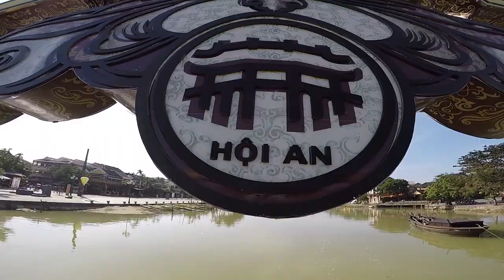ONE MONTH IN VIETNAM! MOTORBIKE HANOI - HO CHI MINH NORTH - SOUTH TRAVEL SE ASIA! BACKPACKING! GoPro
We arrived in Vietnam to see in the New Year of 2018 after spending the previous month in the Philippines!

Our route through Vietnam was something like this:

- Hanoi
- Ha Long Bay (3 day 2 night NYE Cruise)
- Samson
- Vinh
- Ke Bang National Park
- Hue
- Hai Van Pass
- Hoi An
- Nha Trang (some how lost the footage of the mud baths)
- Dalat (also somehow lost the footage from here as well where we did canyoning, personal rollercoaster and maze bar)
- Mui Ne
- Ho Chi Minh
- Can Tho
- Phu Quoc

We brought a motorbike and a moped for $250 each in Hanoi and rode over 1,000 miles to Ho Chi Minh where we managed to sell them.

Having an independent way to get around gave so much flexibility on the trip and loved how we could easy explore any area we wanted to very cheaply. However, this also meant that we had to spent a few 12 hour days on the bikes getting from one place to another battling through wind, rain and dodging the lorries on the big roads!

Any questions about my time in Vietnam stick them in the comments below and I'll be sure to get back to you! 🇻🇳

Watch the Philippines video here ⤵️

🤙🏼 HAVE FUN STAY YOUNG

GEAR I USE:
🎥 Main camera (Sony A6500)
⚪️ Vlogging/wide angle lens (Sony F4 10-18 OSS)
🔘 Other lens (Sony Zeiss F4 16-70 OSS)
🤳🏼 Bendy vlogging tripod (Joby Gorilla Pod)
🔭 Big Tripod (Manfrotto Be Free)
🚁 Drone (DJI Mavic Mini 2 Fly More Combo)
🎱 Gimbal (DJI Ronin S C)
💻 Laptop (MacBook Pro 256GB)
💾 External Hard Drive (LaCie 5TB)
💾 External Hard Drive (LaCie 2TB)
📷 Action Camera (Gopro HERO 7 BLACK)
⌚️ Smart Watch (Garmin Vivoactive 3)

BEST GOPRO MOUNTS:
👅 Bite Mount
👦🏼 Head Mount
🦈 Jaws Flex Clamp
👕 Chest Mount
3️⃣ 3-Way Mount (selfie stick + mini tripod)

Song: Adventure Travel
By: Vens Adams